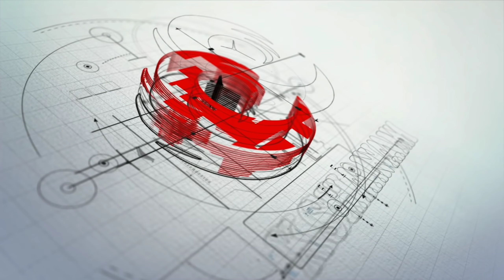కలెక్టరేట్లను ముట్టడించిన వెలుగు యానిమేటర్లు || ekshanam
వాగ్దానం చేసినట్టు 10 వేల జీతం చెల్లించాలని, హెచ్ ఆర్ పాలసీ అమలు చేయాలని కోరుతూ వెలుగు యానిమేటర్లు కలక్టరేట్లను ముట్టడించిన విషయాన్ని వెలుగు యానిమేటర్స్ సంఘం రాష్ట్ర కార్యదర్శి కె ధనలక్ష్మి వివరిస్తున్నారు.